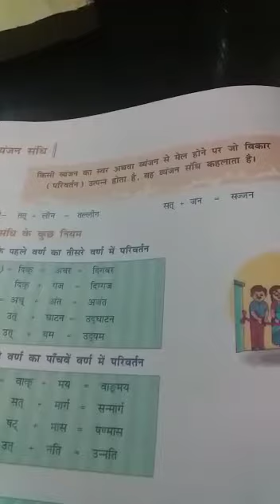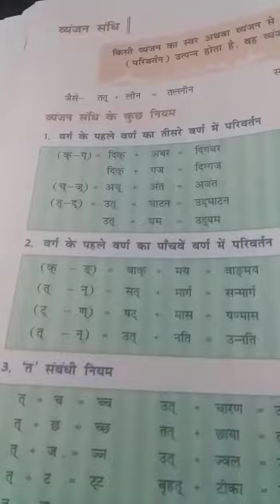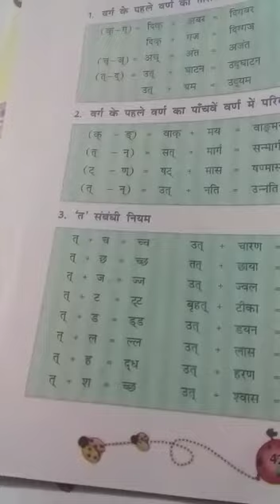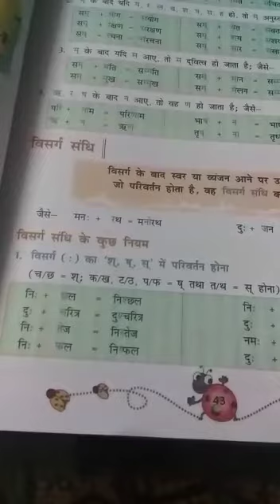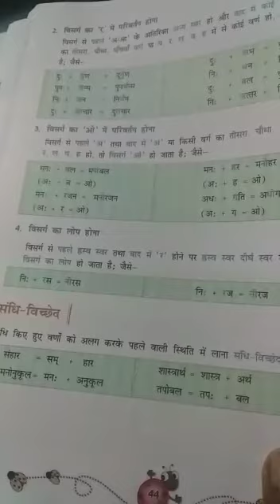Class 8th,hindi vyakaran,ch 4(व्यंजन संधि)